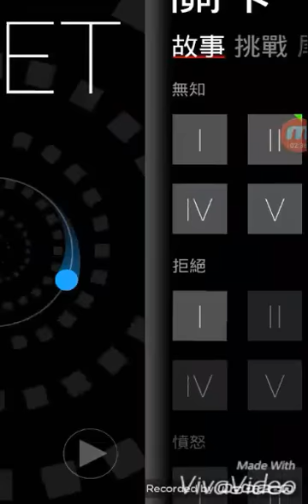[DUET] EP.1 無知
EP.2:下星期